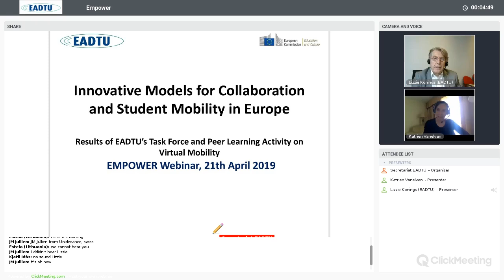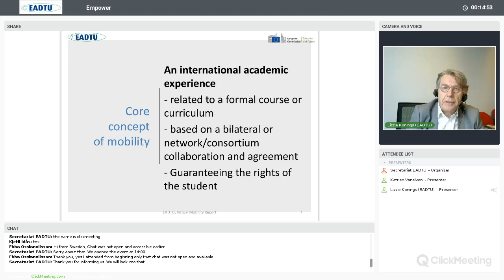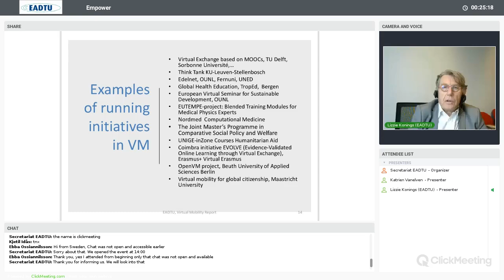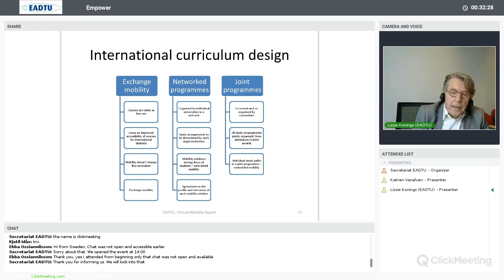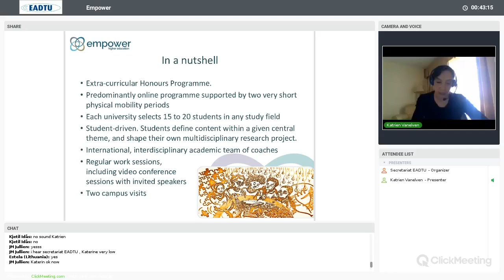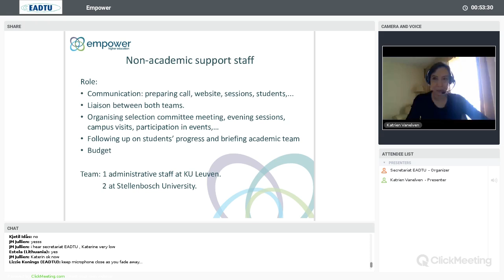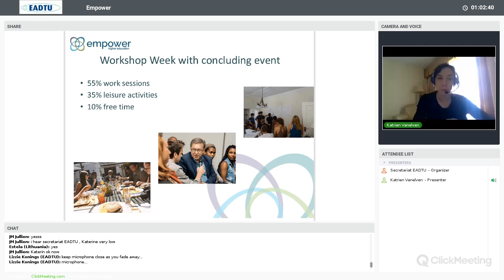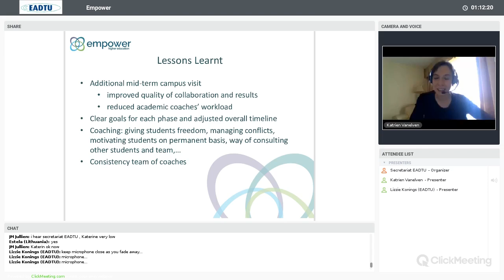Student Mobility in Europe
After his introduction about virtual mobility Katrien Vanelven from KU Leuven presented the KU Leuven and Stellenbosch University Think Tank.